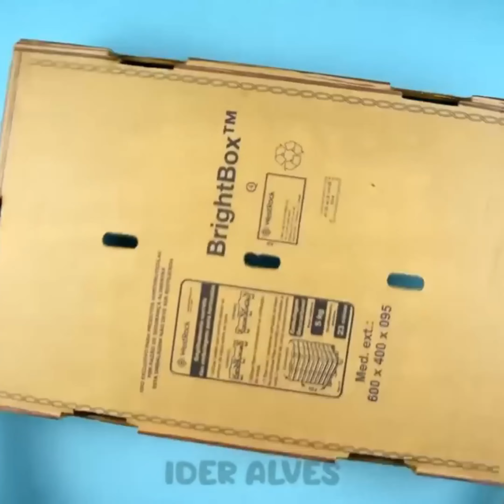Ideias de DIY Transformando Lixo em Luxo, Artesanato e Reciclagem Ideia Incrível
Descubra ideias incríveis de DIY que transformam lixo em luxo com artesanato criativo e reciclagem. Faça você mesmo e decore sua casa de forma única.

Discover amazing DIY ideas that turn trash into luxury with creative crafts and recycling. Do it yourself and decorate your home in a unique way.